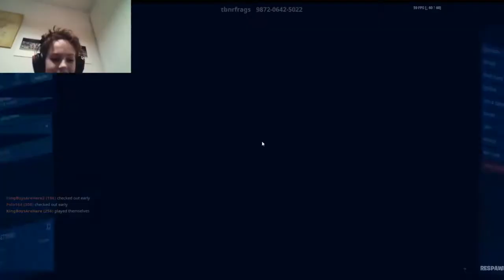fortnite creative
Today I am playing with my friend Athur and my brother Kimon.
We do a rainbow slide map even though it's our frst time on a slide
map so we are not very good.